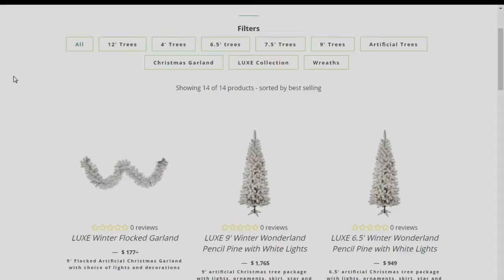Host Chat - Tom & Joy - 11/29/18